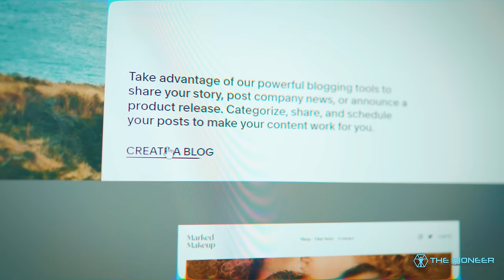3-4 Short Workouts a Day Gave Me My Best Results!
For a while now, I've been experimenting with multiple workouts per day. Instead of training just once all in one go, I'm instead training 2, 3, or even 4 times a day. Of course, though, these are much shorter workouts that are nevertheless intense enough to trigger a response from my body.

I started doing this for the practical benefits: training with shorter workouts should be easier to fit into a packed schedule. I was curious to see if this could provide similar results to regular training (i.e. training all in one go).

What I found, though, was that this actually yielded *superior* results. I seemingly gained more muscle, burned more fat, and improved in strength and skill. Turns out there are some logical reasons for this.

So, I probably won't be going back. This video shares those explanations, how I trained that way and how you can do something similar. What do you think? Will you be trying it?